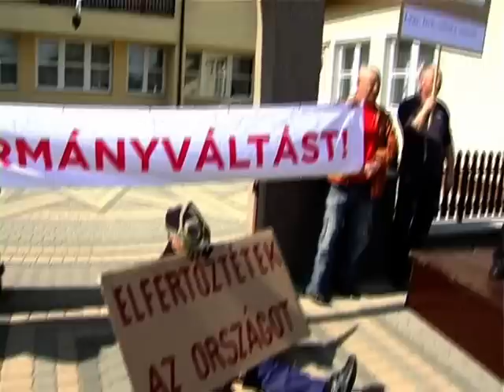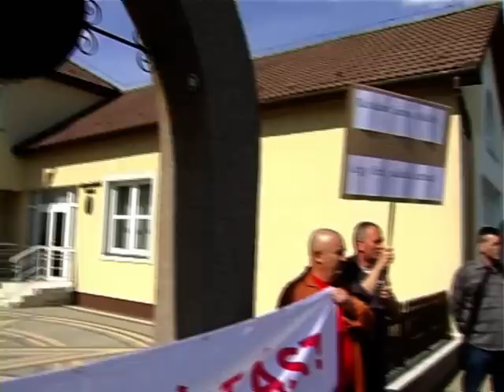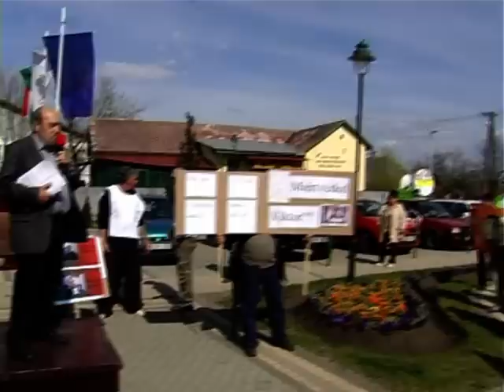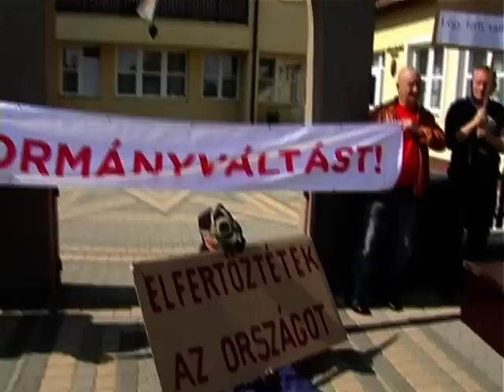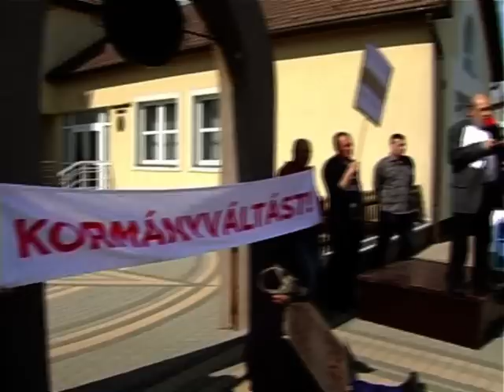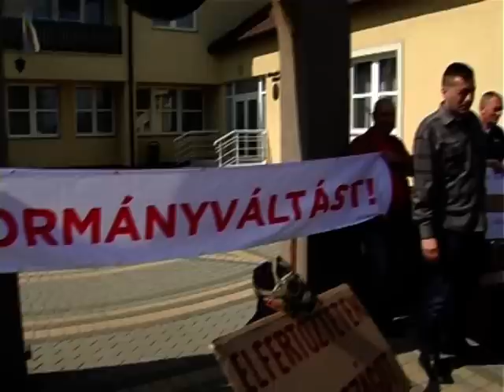A kormányváltók Nyírbogáton demonstráltak!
A kormányváltók Nyírbogáton demonstráltak dr. Helmeczy László, dr. Veres János, Halmi József és Kónya Péter vezetésével.
A tüntetést Simon Miklós, fideszes jelölt ellen szervezték, a tüntetők azt követelték, hogy a politikus mondjon le a mentelmi jogáról.